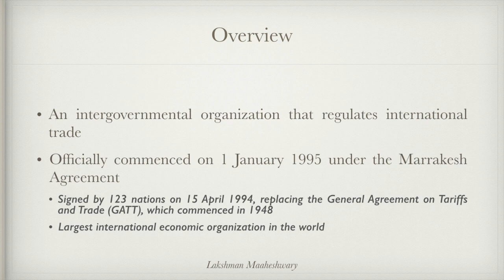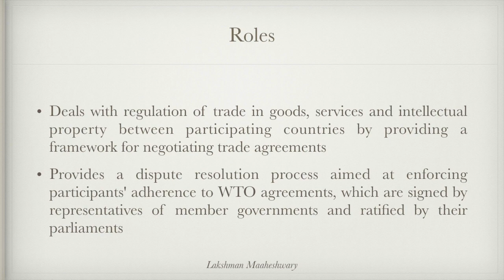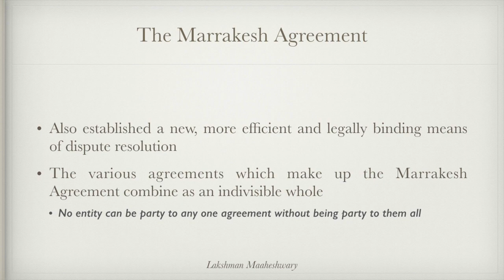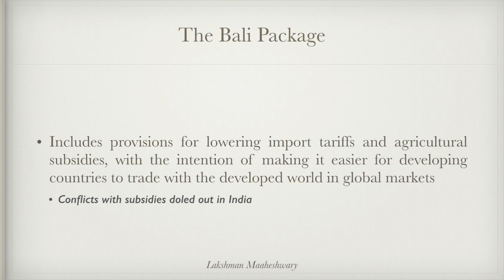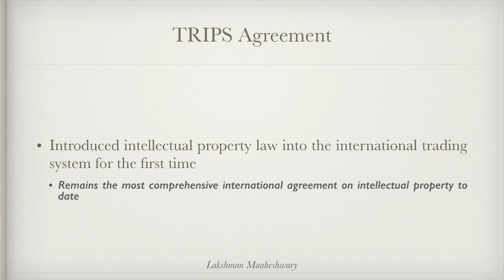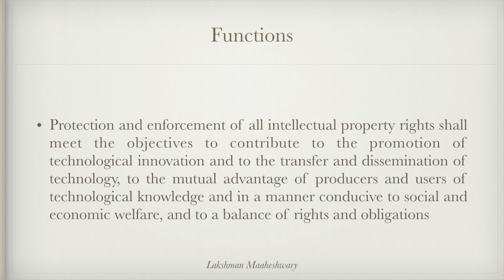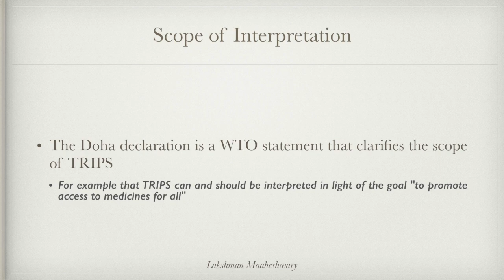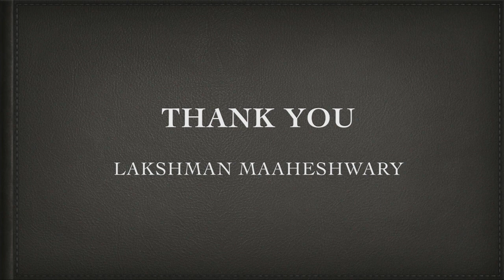World Trade Organization - By Lakshman Maaheshwary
WTO is an international organization that ensures smooth trade and cooperation between nations. Find all about it here.